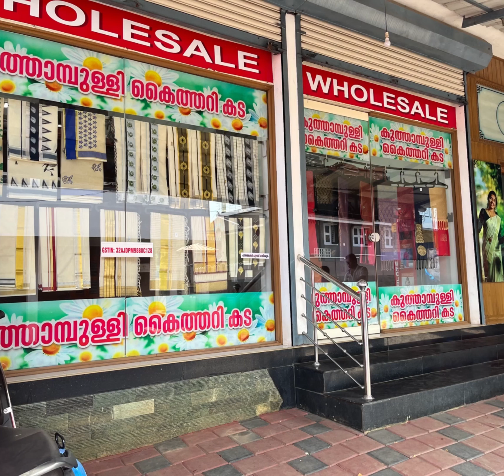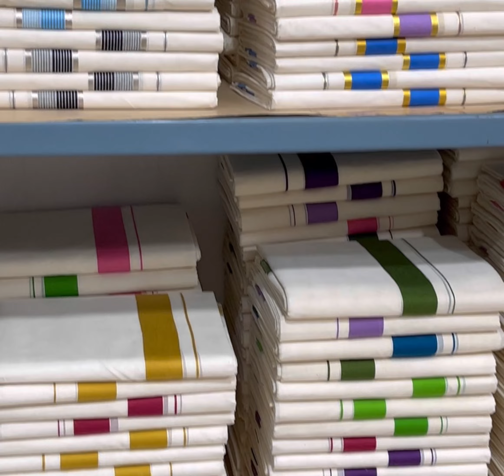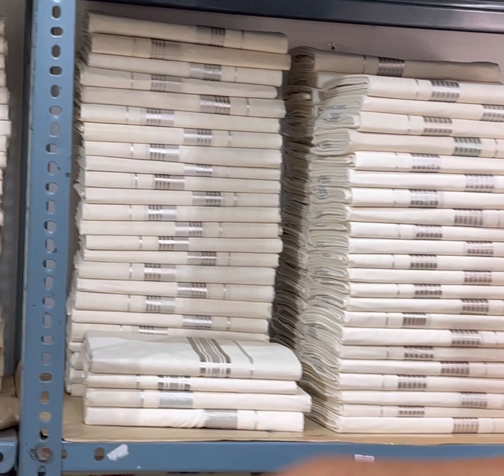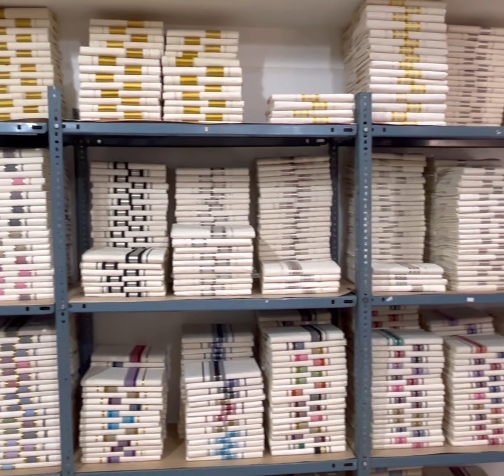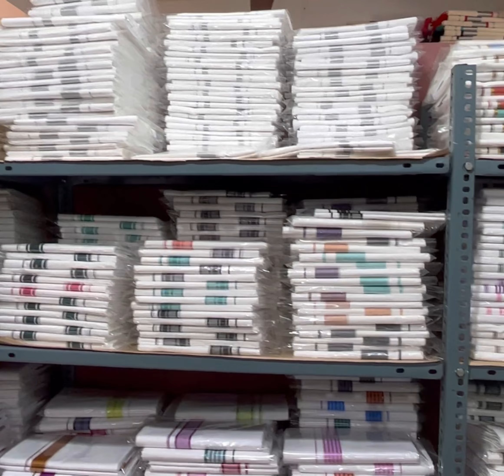Dothie collections Arun Tex Kuthampully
Vishu collections
Please contact